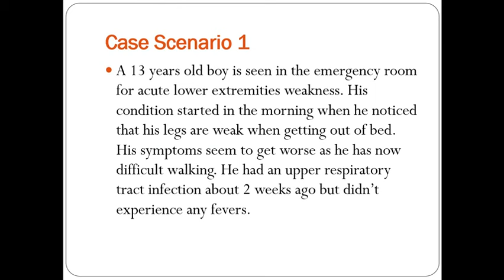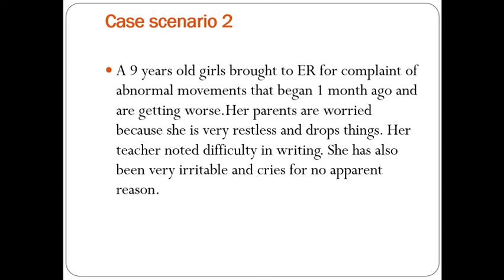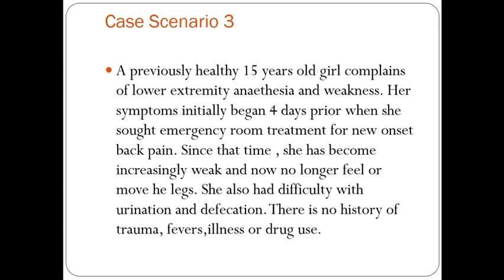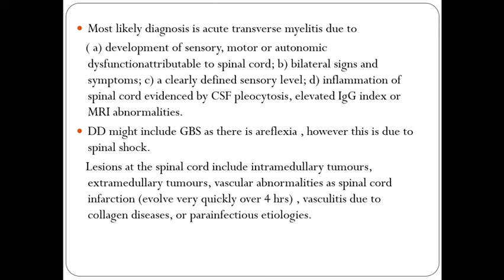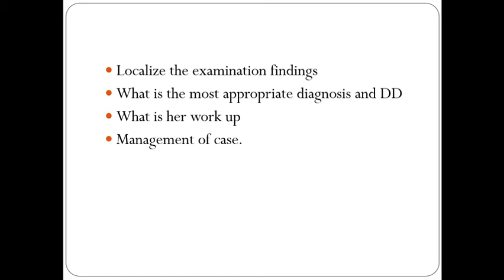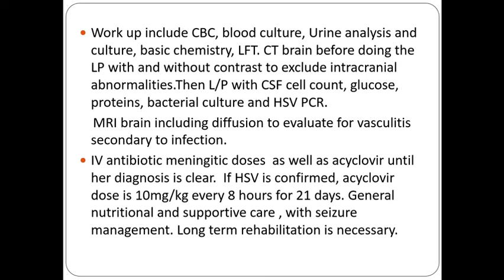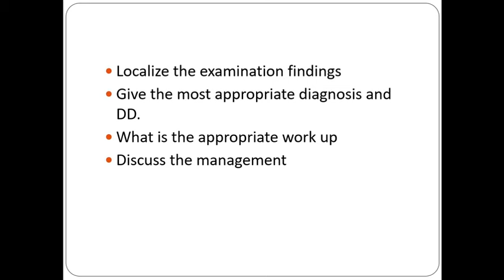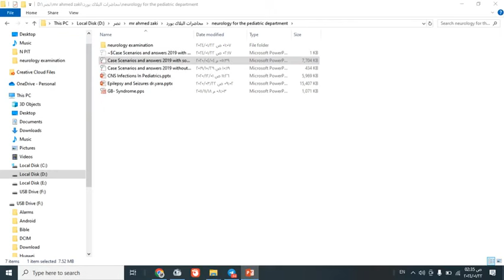Case Scenarios in Pediatric Neurology Prof Marian Yousry. Head of Pediatric Neurometabolic unit CU